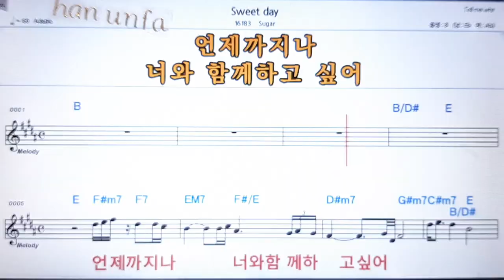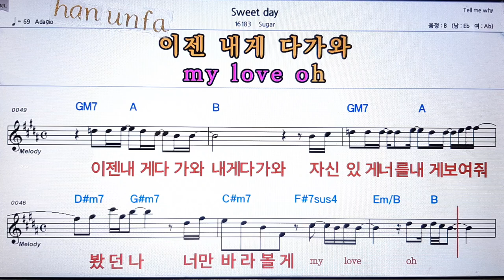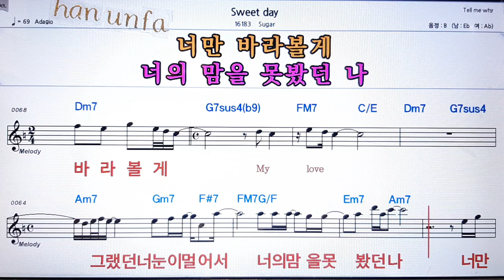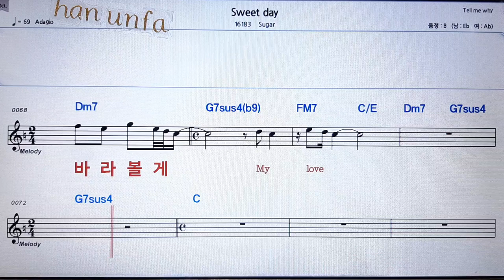Sweet day/Suger💋노래방 반주*기타 코드 악보*가라오케💖Karaoke*Sheet Music*Chord*MR